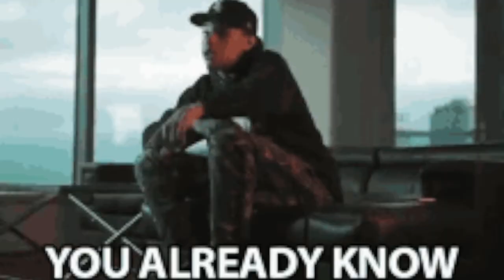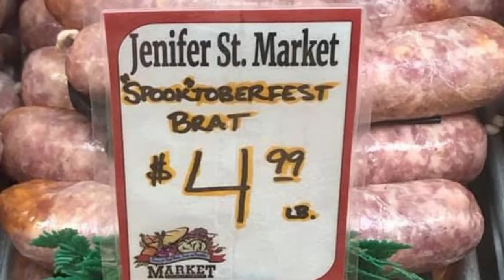Candy Corn Bratwurst?...Would You Try It? SPOOKTOBERFEST BRAT!!!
Two business owners (Jennifer Street Market) in Wisconsin came up with a new invention...Candy Corn Sausage/Bratwurst...Would you try 'em?
Maaaaaaan!!!